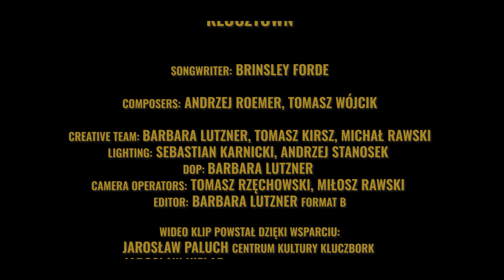"Klucztown" Rebel Idrens with Brinsley Forde Aswad's Founder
Kluczbork-Klucztown is a birthplace of Polish Reggae. It was here in the early 1980's, the first Reggae bands in Poland were created, wich are still classic of this genre to this day.
Kluczbork also shaped the tastes of many Reggae fans in Poland and raised many Reggae artists.
And that's what Brinsley Forde sings about in the opening songs of the @rebelidrens1412   "Irie Factor". album.

Kluczbork-Klucztown jest kolebką polskiego Reggae. To właśnie tu na początku lat 80' powstały pierwsze w Polsce zespoły Reggae, które do dziś stanowią klasykę tego gatunku.
Kluczbork ukształtował też gusta wielu Reggae fanów w Polsce oraz wychował wielu artystów Reggae.
I właśnie o tym śpiewa Brinsley Forde w piosence otwierającej album @rebelidrens1412  "Irie Factor".